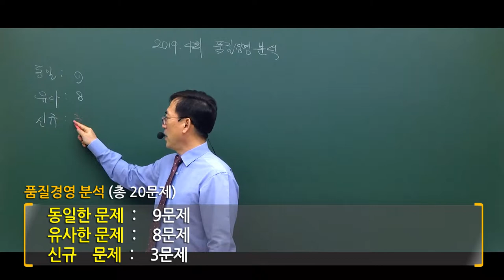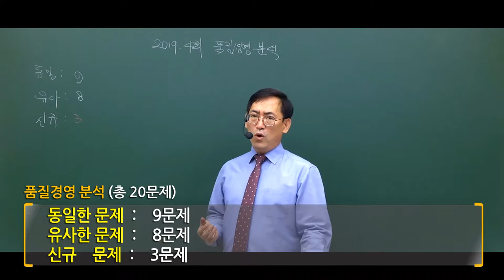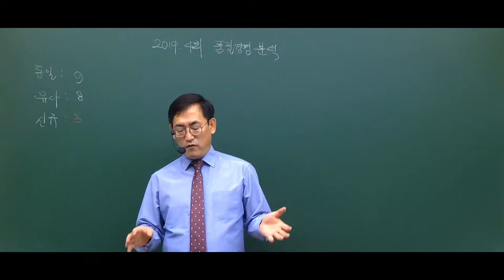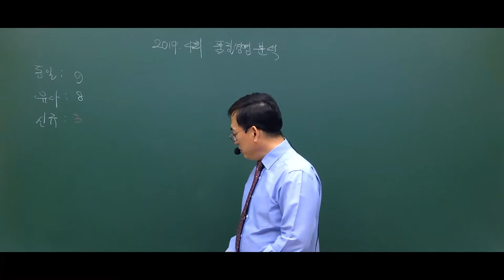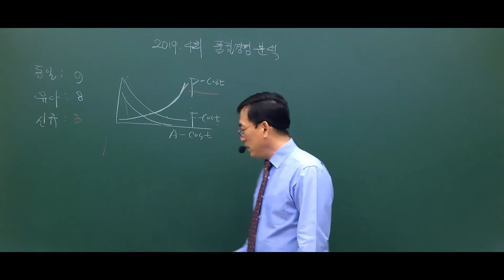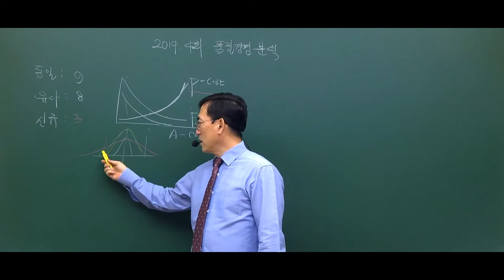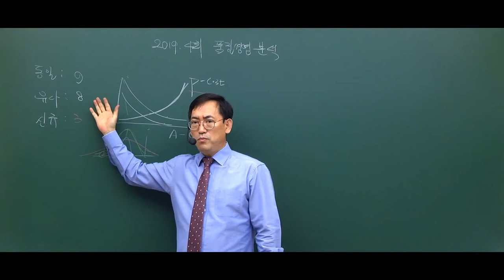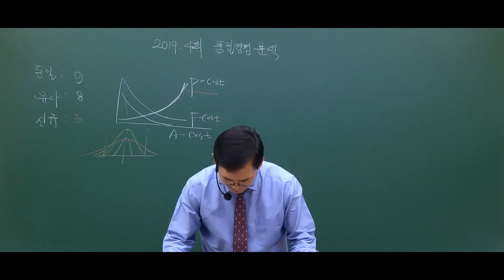[단독] 2019년 4회 품질경영기사 제5과목 품질경영 "여기서 85% 출제되었으면 말 다한겁니다." _ 편집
- 전 시험대비 좀 어렵고 상식이 통하지 않는 유형의 문제들도 출제 됨.

- 전체적으로 다른과목에 비해 어렵게 출제되었지만 반대로 1~4과목이 문안하게 출제!

- 품질경영의 경우 생산시스템과 마찬가지로 학습범위가 좁아 시간할애를 짧게하는 과목 중 하나.

- 학생보다는 실무를 보시는 분들에게 유리하다?

- 이 교재에서 85%출제(동일문제 9문제, 유사문제 8문제)가 출제?

- 한우물 강의만 30년? 진정한 마스터가 전수하는 한마디 "합격하려면 전문가를 만나라!"

- 2020 품질경영기사 시험을 준비하시는 분들이라면 놓치지 말아야할 그 영상! 지금시작합니다.

※참고사항

1. 동일문제 : 거의 문제에서 보기까지 정확하게 동일한 문제

2. 유사문제 : 보기의 순위를 바꾸었다던가, 보기 중에서 몇개가 틀렸린 경우

3. 신규문제 : 문제풀이 교재에 나오지 않은 유형의 문제